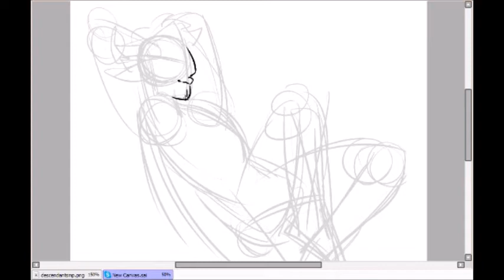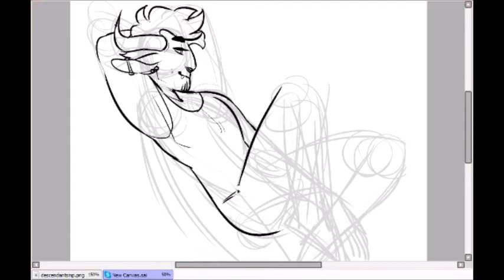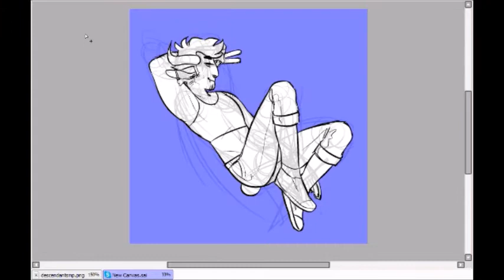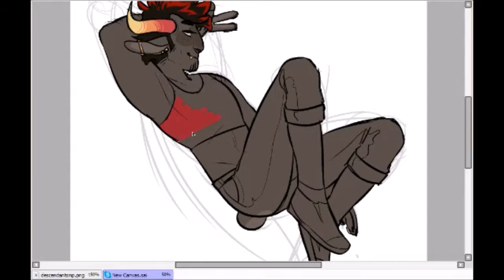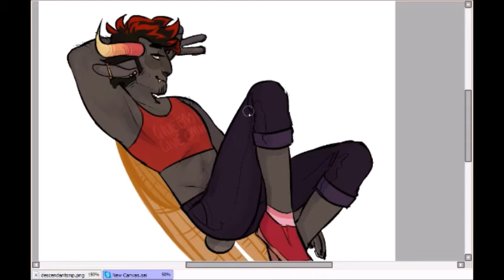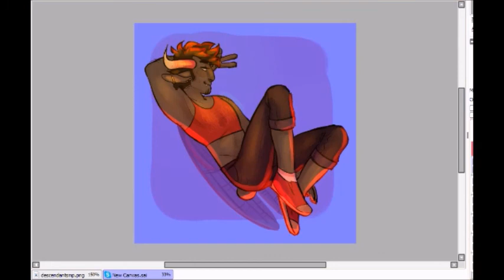◣SPEEDPAINT◥ // RUFIOH (Homestuck)